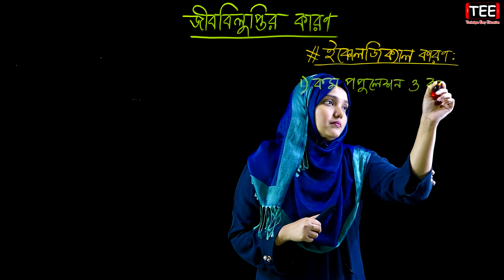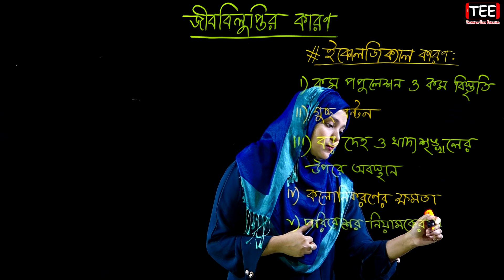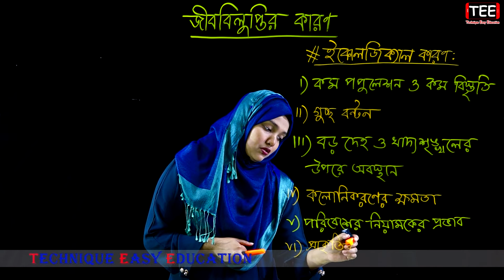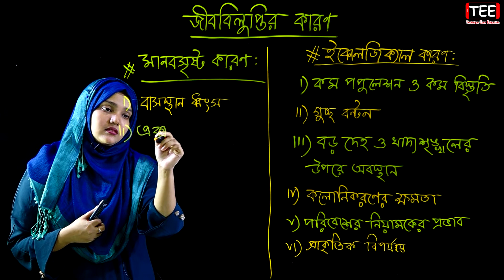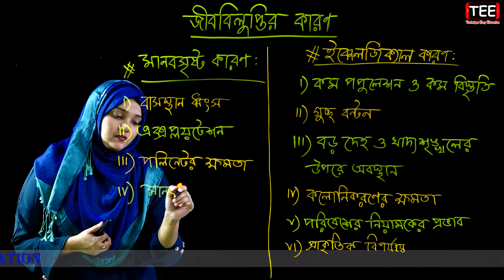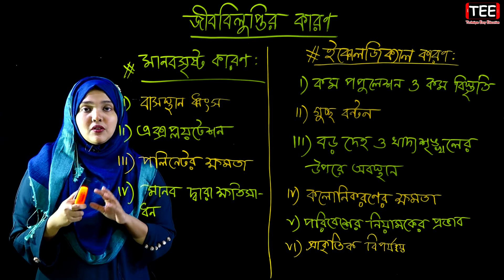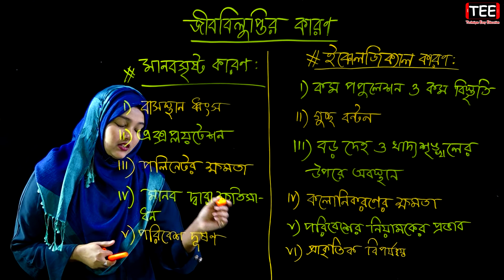জীববিলুপ্তির কারণ || পর্ব-২০ || জীবের পরিবেশ বিস্তার ও সংরক্ষণ || HSC Biology 1st Paper Chapter 12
জীববিলুপ্তির কারণ